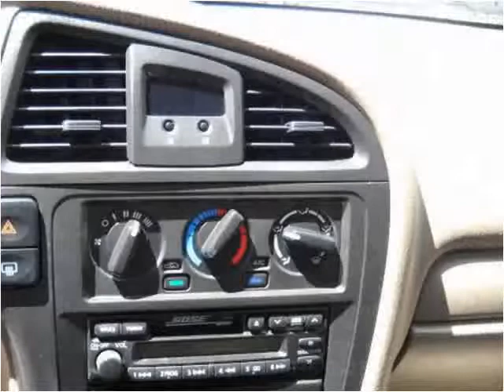2001 Nissan Pathfinder Used Cars New Rochelle NYC NY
This 2001 Nissan Pathfinder is available from Bianco Auto Sales.